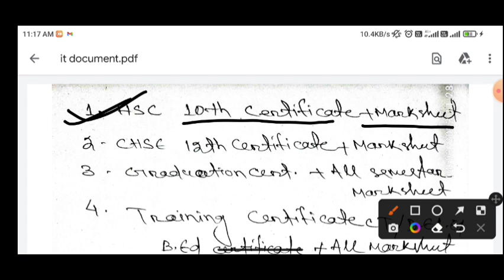(JTC) ଆସିଗଲା 40000 ପ୍ରାଥମିକ ଶିକ୍ଷକ ନିଯୁକ୍ତି ।।Apply କରିବା ପୂର୍ବରୁ ଜାଣି ରଖନ୍ତୁ କଣ କଣ Document ଆବଶ୍ୟକ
Document